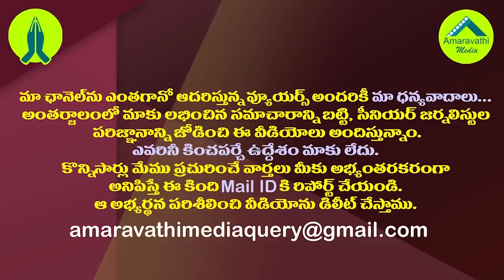ధూళిపాళ్ల అరెస్ట్ వెనుక ఇంత కథ ఉందా?| Reasons For The Arrest of The TDP Ex MLA Dhulipalla Narendra